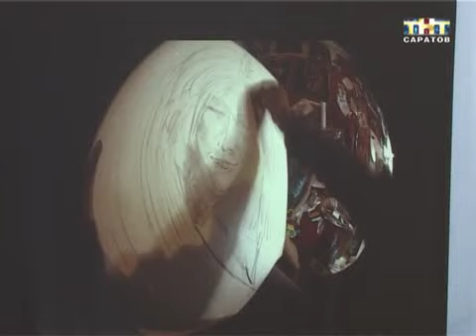Выставка Сергея Дворникова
Из гинеколога в художники. Этот путь Сергей Дворников проделал несколько лет назад. Сегодня в центре немецкой культуры в Энгельсе открылась его очередная выставка. Художник не до конца остался верен себе. Необычное название "Интрузия цвета" в его репертуаре. А вот настроение на выставке на удивление спокойное. В этот раз Дворников никого не эпатировал.